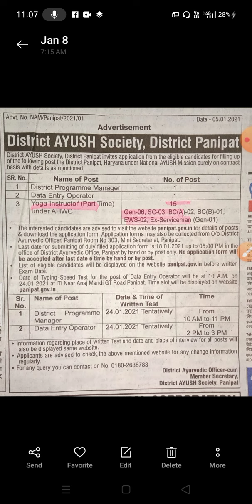recruitment of Yoga Instructor Panipat Haryana